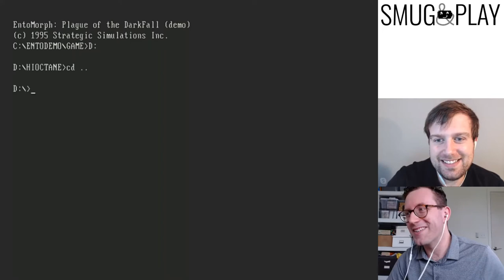The Need for Speed (Demo) - S&P Plays PC Gamer Disc #11 (Oct. '95)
Next up is the first installment in EA's perennial racing series, Need for Speed. The demo's a bit of a tease but I appreciate the blend of arcade accessibility and simulation. How's my driving with a Microsoft Internet Keyboard? Not so great...

Hardware Used:
VICTS P100 Desktop (Modified)
ABIT AB-PX5 Socket 7 i430TX Baby AT Motherboard
Intel Pentium MMX 233, underclocked to 133 MHz
Matrox Millennium PCI Graphics Card
ESS AudioDrive ES1868F ISA PNP Sound Card

Smug and Play is revisiting the most exciting era in PC gaming by playing through PC Gamer Magazine's famed demo CD-ROMs. In each episode of our YouTube show and podcast we share our impressions of the titles on that month's disc as well as the technological advances that enabled them - all with our trademark smugness.